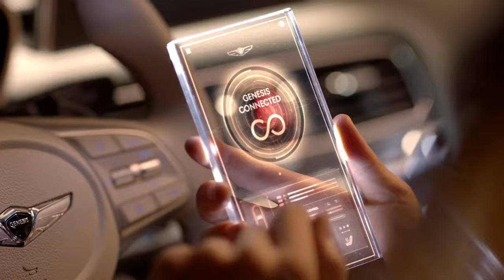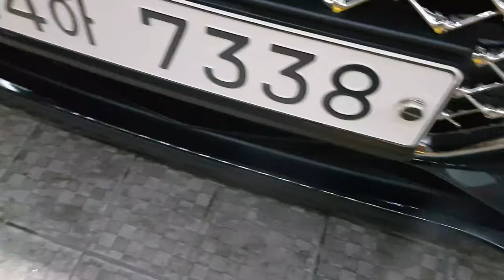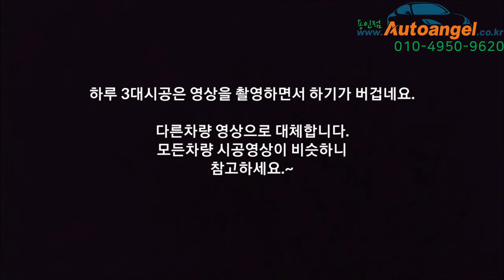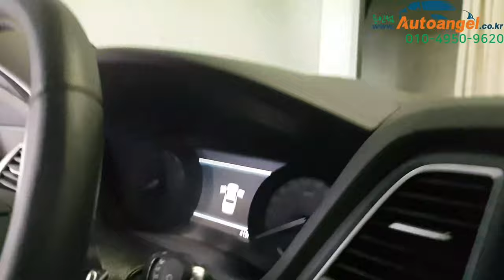〔오토엔젤용인점〕〔분당고객〕2019 제네시스 g90 신차 분사식 풀방오코팅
투명 언더코팅 패키지 시공가격표
썬팅.투명언더코팅.분사식풀방오코팅
선택:(브이쿨K / 솔라가드 세턴 / 후퍼옵틱 클레식)